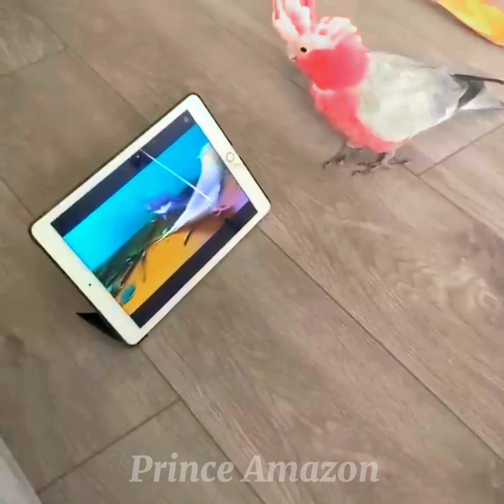Why everyone is obsessed with Birdddd’s cuteness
WOW! finds amazone papegaaien praat Amazon parrotafrican grey parrotamazon parrotsbirdscockatielfunny parrot #2020 Funny parrots